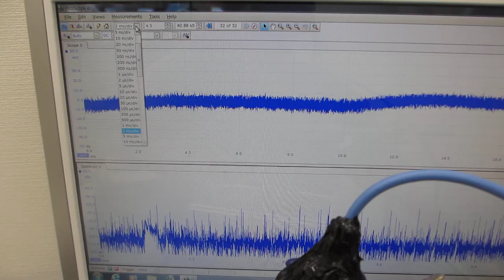超音波洗浄器の利用技術実験（超音波システム研究所）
１－１００ＭＨｚの音響流（超音波伝搬状態）制御を可能にする

　２０Ｗ以下の超音波出力で、１０００リッターの水槽でも、

１）時系列データに関して、

２）超音波発振による、発振部が発振による影響を

３）発振と対象物（洗浄物、洗浄液、水槽・・）の相互作用を

４）超音波の利用（洗浄・加工・攪拌・・）に関して